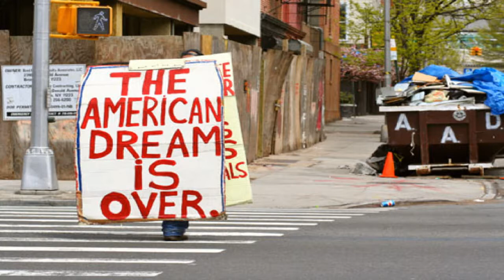The American Dream Does Not Have to be a Nightmare?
I made this video without giving the time to look at the situation. I guess it can be a lesson to me to THINK before I start a video...
I don't think what I said here is exactly wrong. I do think that American upward mobility and the American dream are illusions for definite reasons, but I should have made the video exclusively about those concerns and not addressed to specific YouTubers...Live/Learn...
Depending on each other does not say that the we are not entitled to some sort of safety net...But the stress on the environment and the economy will make that less and less likely. It also is not saying that the rich have not been complicit in this disaster. If you don't know that bankers have been complicit, you are wearing blinders. But knowing that won't help with the immediate situation...Deeper changes need to be made, but we also have to cope tomorrow morning.